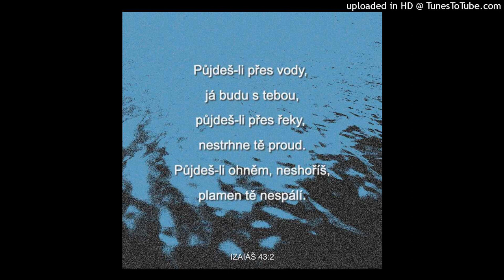14 Neboj se